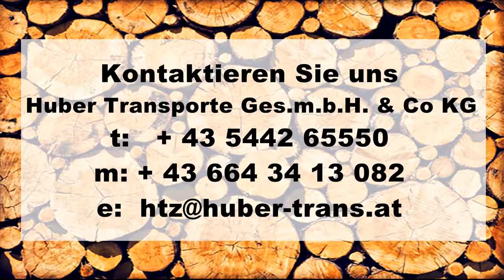Kopie von HTZ Imagvideo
Huber TRans Zams stellt ich vor.